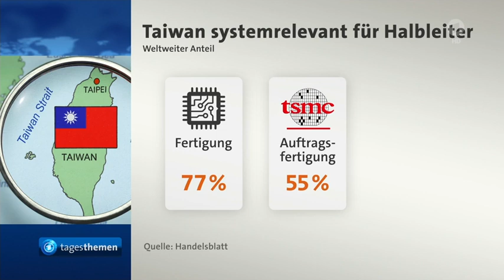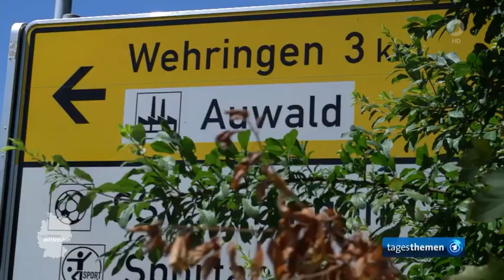Börse, Chipproduktion in Taiwan bedroht, wegen Gewerbesteuer soll Auwald weichen,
Chipproduktion in Taiwan durch China bedroht. Weltweit größter Chipproduzent durch Blockade und Flugmanöver beeinträchtigt.
Niedrigwasser im Rhein vermindert die Frachtraten deutlich.
Wegen Gewebesteuer soll der Wehringer Auwald zwischen der Gemeinde Wehringen und Bobingen abgeholzt werden. Sonst würde einige hundert Meter außerhalb der Gemeinde das Gewerbegebiet ausgewiesen und die Nachbargemeinde macht den Profit.